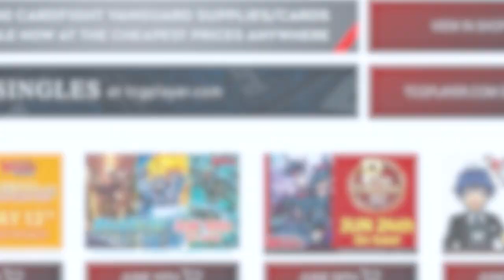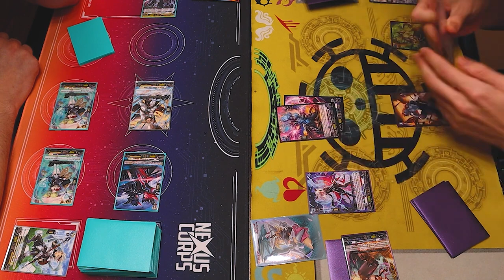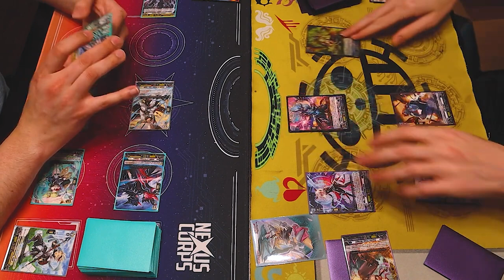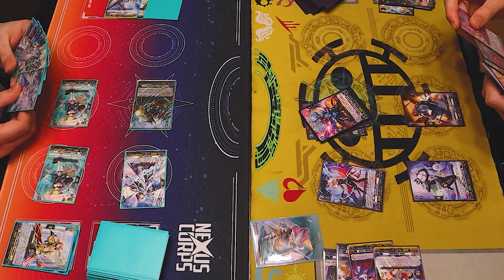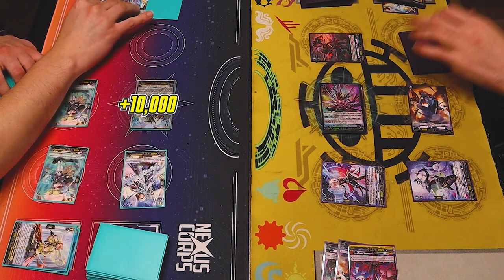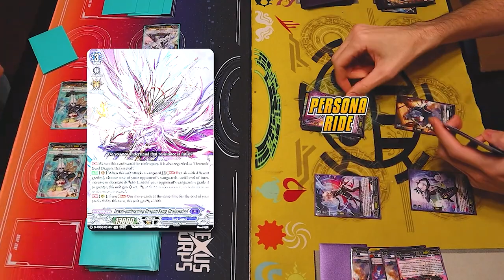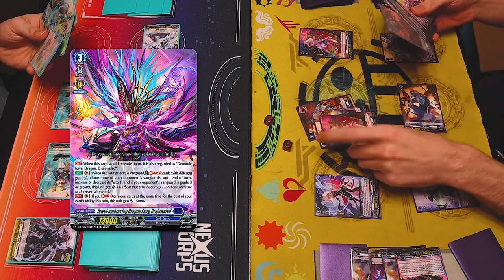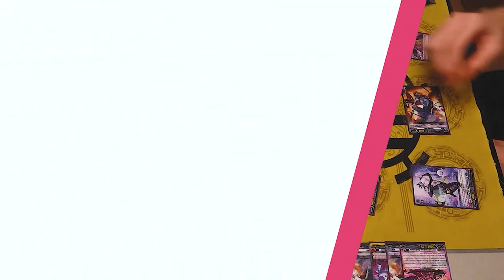TRIAL DECKS! Youthberk Vs. Drajeweled | Cardfight!! Vanguard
Happy Holidays! We got another Trial Deck ft Richard using Youthberk and Gabe using Drajeweled! Let's find out with Trial Deck is better! Enjoy!